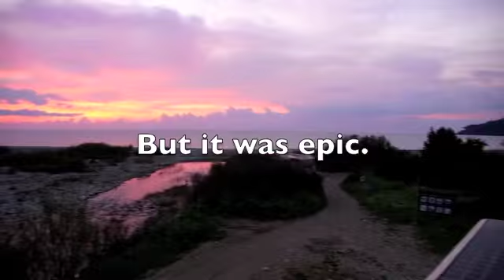Cirali Beach Turkey.m4v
A week at Cirali Beach, and the ruins of Olympos, South coast of Turkey in Shachagra our RV.  Part of our year long trip.